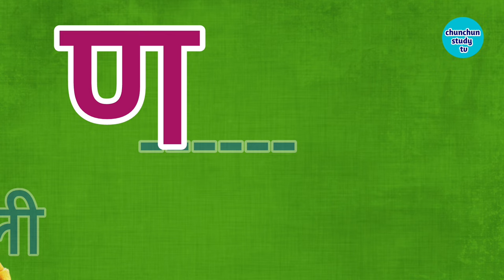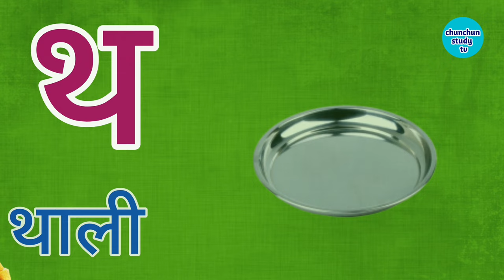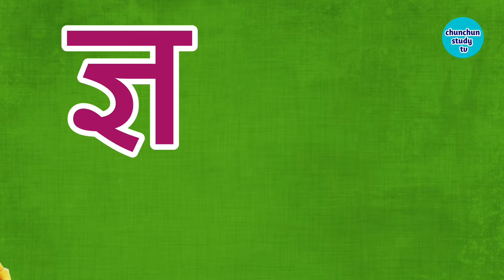Learn Hindi Varnamala | सीखिए हिंदी वर्णमाला | Hindi Alphabets | अ_से_अनार | क_से_कबूतर | Balgeet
In this video children will be able to learn hindi alphabets and letters and also kids will learn things that start with each hindi alphabet with the help of animation and colorful visuals.

Lyrics
क | क से कटहल (Jackfruit)
ख | ख से खजाना (Treasure)
ग | ग से गमला (Pot)
घ | घ  से घडी (Clock)
च | च से चम्मच (Spoon)
छ | छ से छतरी (Umbrella)
द | द से दरवाजा (Door)
प | प से पतंग (Kite)
फ | फ से फल (Fruits)
व | व से वजन (Weight)

This Hindi क ख ग घ Song cartoon video will help kids learn Hindi Alphabets क ख ग घ & more. Our collection of Nursery Rhyme Songs, Children Songs, Kids Songs, Baby Songs, Nursery Songs, ABC Songs will surely help your kids learn quick with entertainment and good music. Preschool & Kindergarten School Teachers can show our channel which has 3D animation videos to toddlers & babies to teach them basics like ABCD Songs & rhymes. Making learning & education fun is our passion. Hope you like the content we create. Loads of Love – Teddy & Timmy Poems for Kids.